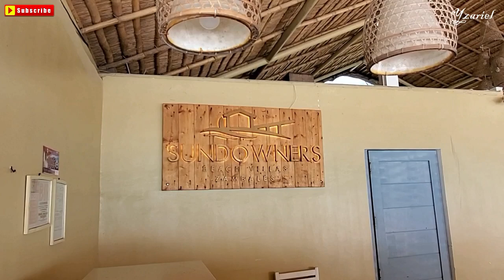SUNDOWNERS ZAMBALES - ONE BEDROOM BEACH VILLA || BOTOLAN + Cakes by Miriam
This is a very late upload. We were here last October of 2019 pa po, haha..

'Yung one-bedroom beach villa ung ni rent namin.
RATE: 9,000php per night for 6 pax, 1200php per additional guests

1 Bedroom with 2 queen sized beds
1 Toilet and Bath
Complete Kitchen with Utensils, Microwave, Stove, Kettle, Oven, Refrigerator

Moroccan Salon Style Living Room
Corner Double Bunk bed ( Single Size )
Spacious Balcony with Seating Areas

Beach View
Guest to have Access to all Common Pools
Guest to have Access to the Beach
No Corkage Fee for Food and Drinks
Barbecue and Grill Area
Access to Reef N' Beef Restaurant and Bar

Kitchen Utensils:
Microwave
Rotisserie Oven
4 Pan Stove
Kettle
Pots and Pans
Glasses
Utensils for cooking and eating
Mugs
Plate
Bowls
Serving Plates